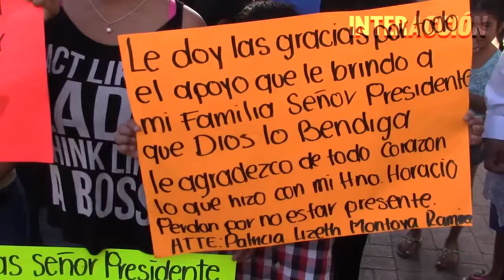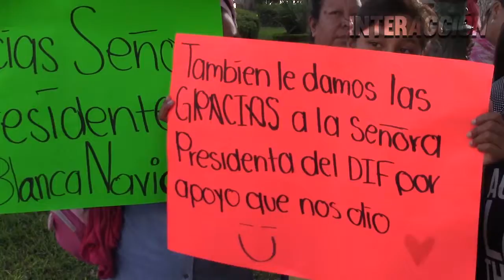Agradecen apoyo del gobierno municipal de Nuevo Laredo a una familia de la colonia Blanca Navidad